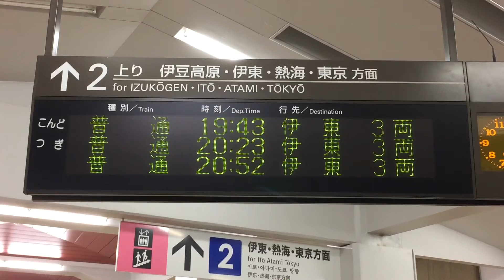伊豆急行 河津駅 改札口 LED電光掲示板(発車標)